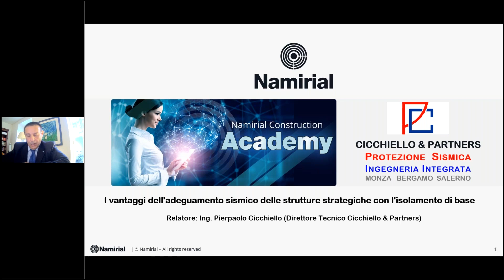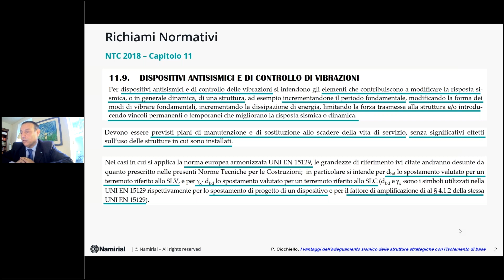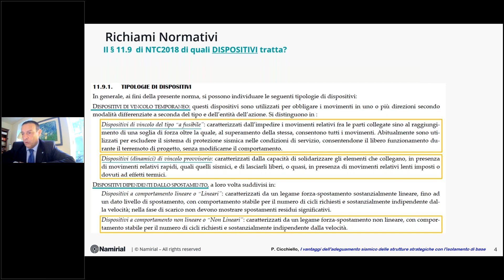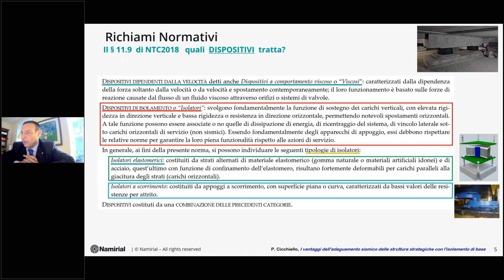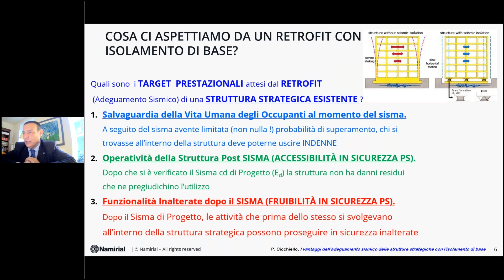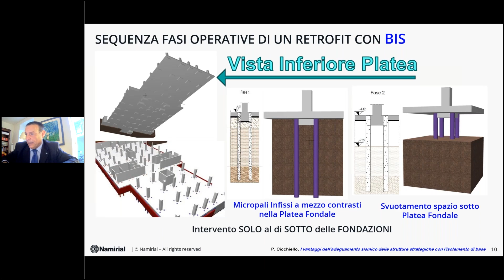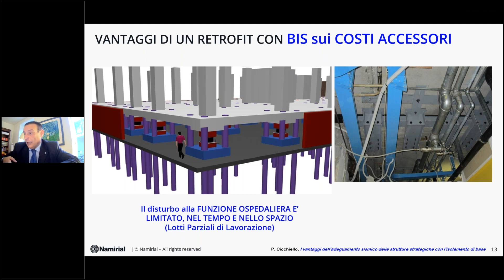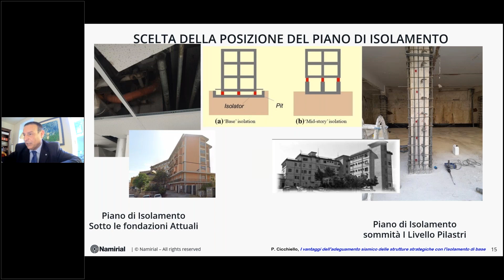I vantaggi dell'adeguamento sismico delle strutture strategiche con l'isolamento di base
Gli interventi di adeguamento sismico di strutture strategiche come Ospedali e Caserme devono garantire sia la minima riduzione possibile di funzionalità della struttura nel corso dei lavori che l'immediata operatività a seguito del sisma di progetto. Le due esigenze, se non vengono correttamente soddisfatte, comportano infatti costi sociali indiretti che sono di un ordine di grandezza superiore al costo dell'intervento in sé.